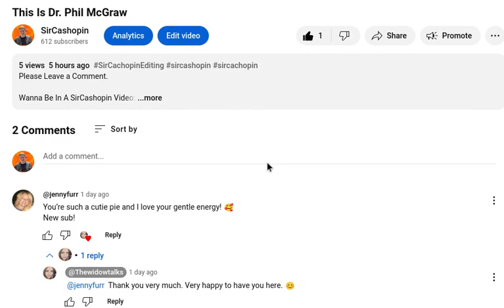Those Comments Were Not ted On That Video